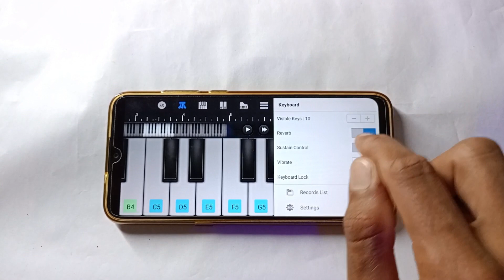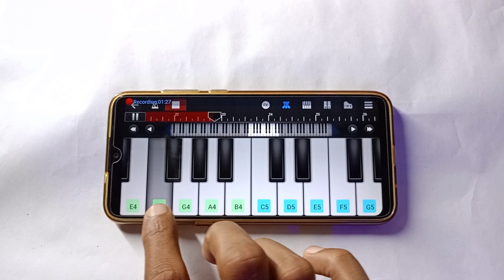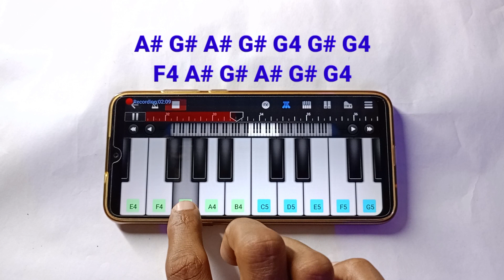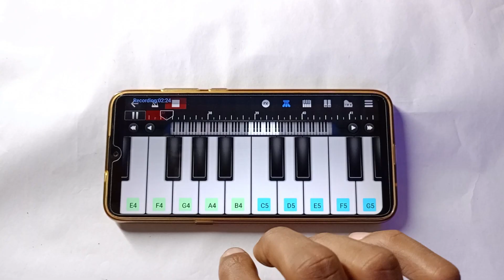Ke Tui Bol | Piano tutorial easy | Harmonium lessons | Dev | Arijit Singh | Asad Teck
upload🔔.
➡️➡️👉Find me on socially---
Piano Tun By - Md Asadujjaman Shovon
Piano App      - Perfect Piano/walkband
Your Enquiry/Queries
ke tui bol song
ke tui bol piano
ke tui bol piano tutorial
ke tui bol harmonium
ke Tui Bol easy piano
ke tui bol piano tutorial easy
ke tui bol harmonium tutorial
ke tui bol piano lessons
mon amar tor kinare ringtone
mon amar tor kinare piano
mon amar tor kinare walk band
ke tui bol walk band
how to play piano on ke tui bol
how to play harmonioum
পিয়ানো বাজানো শিখুন
asad teck
arijit singh song
Bangla romantic song piano
old song on piano
Asad Teck
piano
harmonium
tutorial easy piano
Bangla piano cover
bsngla piano tutorial
sad song